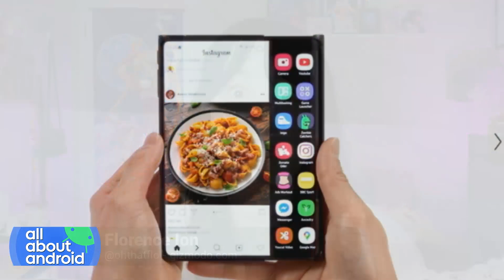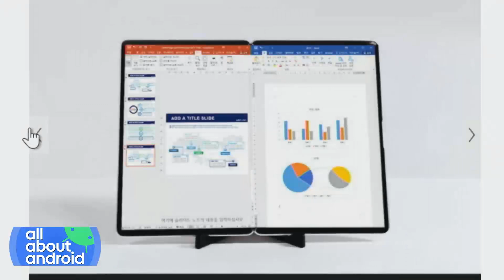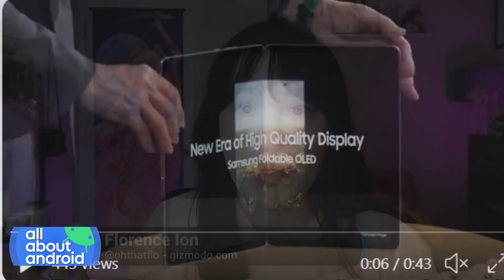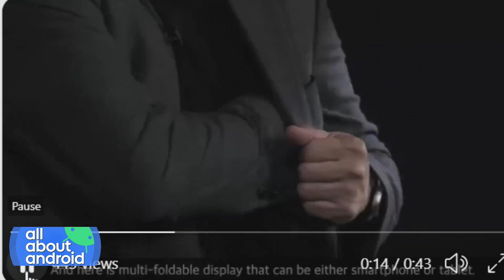Samsung's Future Foldables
On All About Android, Jason Howell, Ron Richards, and Florence Ion show off some prototype designs by Samsung that might hint at its future lineup of foldable devices.